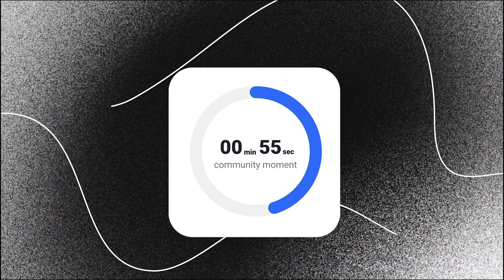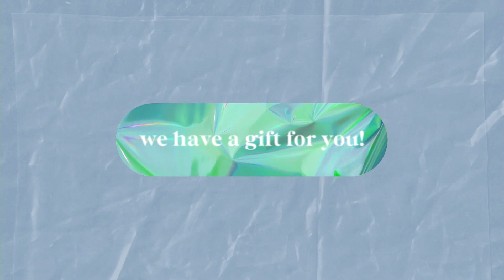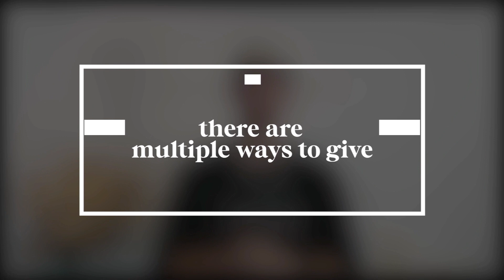You're Blessed Week 10 | Kari Ahearn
Welcome to Grace Church online, whether you call Grace your home or you're just checking in, we are happy you're with us! Our mission is to embrace all people and guide them into wholeness through Christ.